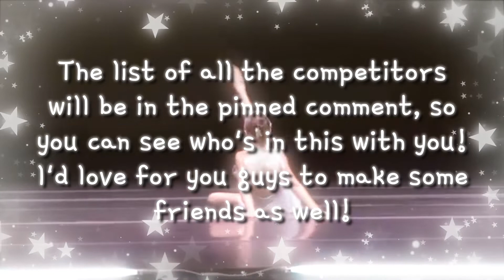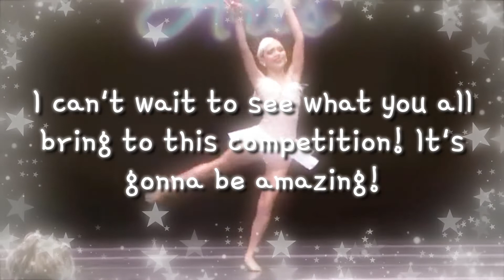Shining Stars Mixed Comp S2 ROUND 1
★ Song 1: For You - BTS
★ Outro/end screen: Be Alright - Ariana Grande

★ Name: Luna
★ Age: 15
★ Pronouns: She/her
★ Favorite dancers: Maddie, Mackenzie, Lilliana

~ ☆ Editors ☆ ~
★ Videos: Filmora
★ Thumbnails: Google Slides, Pixlr, Filmora
★ Profile Pictures: PicsArt, Pixlr, Filmora, Google Slides

★ First upload: August 26, 2020

★ StarshineALDC#1948

~ ☆ Awards ☆ ~
★ 1st Place - Fragile Dreams’s One-Round ASC
★ 1st Place - Paige’s Planet’s One-Round Intro Comp
★ Best Junior Acro - Twilight Solo Roleplay Competition
★ High Gold - Twilight Solo Roleplay Competition
★ 2nd Place Junior Solo - Roses Regional Roleplay Comp
★ 3rd Place Overall Musicality - Roses Regional Roleplay Comp
★ 3rd Place Overall Choreography - Roses Regional Roleplay Comp
★ 4th Place Teen Solo - Roses Regional Roleplay Comp
★ 4th Place Independent Competitor - Roses Regional Roleplay Comp
★ 5th Place Mini Solo - Roses Regional Roleplay Comp
★ 8th Place Overall Jazz Solo - Roses Regional Roleplay Comp
★ 16th and 24th Place Overall Entries - Roses Regional Roleplay Comp
★ 18th Place - Ziegler Rumfallo’s One-Round ASC